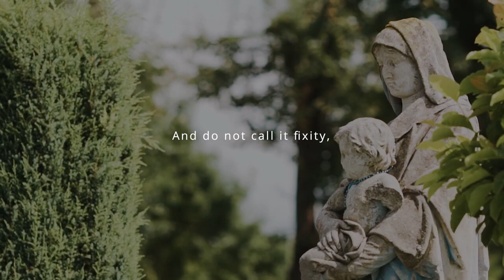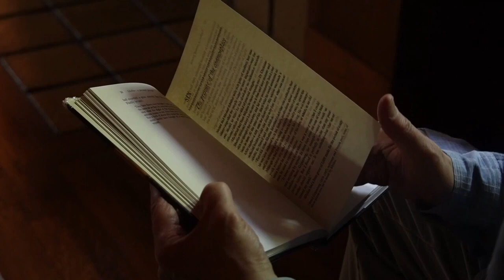MSIA | Doorways to Divinity: 8-Week Meditation & Poetry Class | Commune with the Spiritual Heart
In this class, we will look at the works and poetry of ancient and modern masters that lead us into who we truly are. We will spend time in silence absorbing their meaning, and we'll be traveling the inner dimensions that are opened for us through the power of their words and vibration.

We will also explore key practices to find joy in our daily lives as well as experience a centering practice in accord with Jesus' directive to "pray in secret." The Gnostic Gospels of Thomas and Mary Magdalene will also be explored for clues on how we can live a Christ-centered life.

This class offers plenty of space to share revelations and insights from class participants. Above all, each class is an exercise in letting go of our doing and entering into Being. Please join us on this sacred journey.
All classes are recorded and can be accessed live, or viewed later at your own pace for at least a year after you register.

Course Curriculum:
Week One: The Cloud of Unknowing
Week Two: Wisdom of the Great Women Mystics
Week Three: The Bhagavad Gita
Week Four: The Gospel of the Beloved Companion
Week Five: The Upanishads
Week Six: The Sufi Way
Week Seven: The Tao
Week Eight: Communion with the Beloved

Facilitated by Paul Kaye

Live Class Dates: Monday, October 2, 16, 23, 30; November 13, 20, 27; December 11, 2023 (Recordings can be accessed any time to fit your schedule).